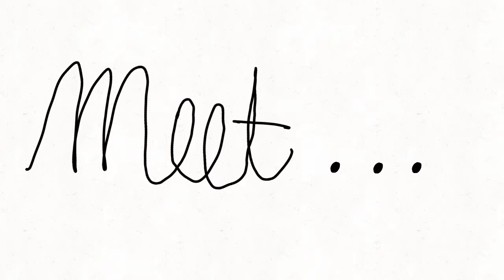My first oc!!!!!!!!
Meet my first oc,Valor!

I originally created Valor for my New soul meme on a Wim,but I really liked her so she will appear in more animations!